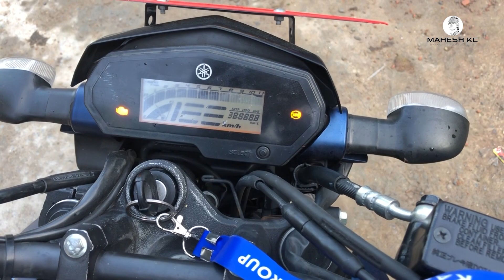Destination to Syarpu Tal | Banfikot Rukum West | 4K Video Vlog 2021 AD. / 2078 BS. | Mahesh KC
रुकुम पश्चिमको सुन्दर पर्यटकिय गन्तव्य हो स्यापू ताल । बाँफिकोट गाउँपालिका वडा नं. ३ मा पर्ने यो ताल कर्णाली प्रदेशका ठुला तालहरु मध्यको एक हो । जिल्ला सदरमुकाम मुसीकोट खलंगाबाट करिब २१ किलोमिटर (उल्लेखित दुरी मेरो मोटरसाईकल अनुसार हो । यो आधिकारिक भने होईन।) कच्ची सडक छिचोलेपछी यहाँ पुग्न सकिन्छ । यहाँसम्म जान खलंगाबाट सार्वजनिक सवारी पनि पाउन सकिन्छ भने आफ्नै सवारीमा यात्रा गर्दा छुट्टै आनन्द हुन्छ ।

यो ताल घुम्नका लागी खासगरी भदौं देखी कात्तिक महिना उपयुक्त मानिन्छ । बर्खा सकिएर वरीपरि हरियाली अनि ताल पनि डम्म भएर भरिएको हेर्नका लागी भने दशैं आसपासको मौसम (शरद याम)   सबभन्दा उपयुक्त हुन्छ ।

यहाँ पुगेपछी ताल वरीपरी स–साना होटेलहरु पनि छन् यसकारण खान र बाँस बस्नका लागी समस्या हुदैन । यहाँ पुगेपछी तालमा डुङ्गा चढेर रमाईलो गर्न सकिन्छ ।

यहाँहरुलाई पनि सु–स्वागतम् स्यार्पू ताल । जय होस् !
Enjoy the full video of our fascinating journey as we get in-depth with the local lifestyle and lush environs. !

Gadget : Canon EOS 90D, GoPro Hero 9 & iPhone 8 Plus